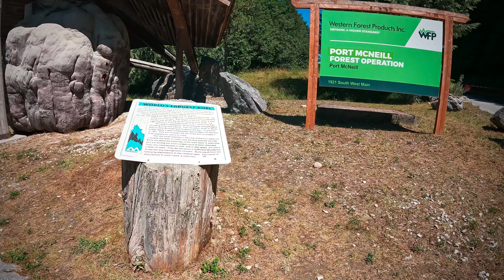Northern BC road trip 14: Port Alice, Port McNeil, Parksville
On our way down Vancouver Island as part of our northern BC road trip, we stopped by Port Alice, and we were mesmerized by the turquoise color of the water! We weren't sure if it was a lake as it was connected to the open Pacific Ocean! We felt like we should come back here to boat the water! On our way, we stopped by the world's largest tree burl on display in Port McNeil. Unfortunately I didn't know this was now the second largest as they have a newer one in their downtown where we didn't go. Lol. Finally in Parksville, we stopped by the beach festival where there was a sand castle competition exhibition going on. They were so creatively done! People are so talented!